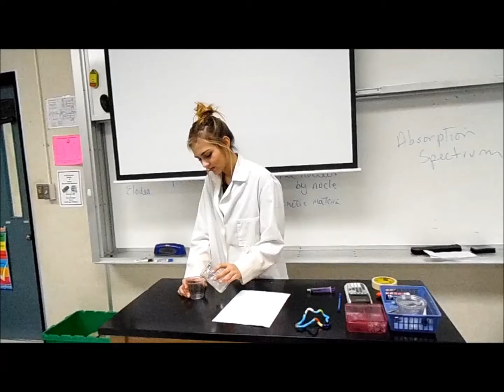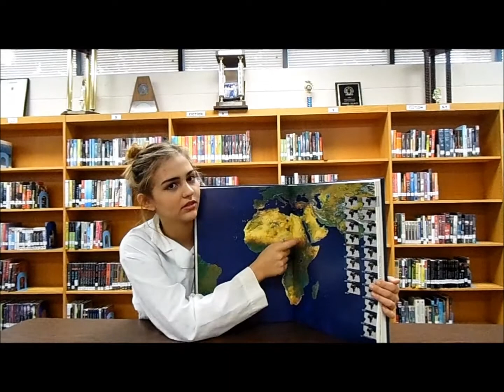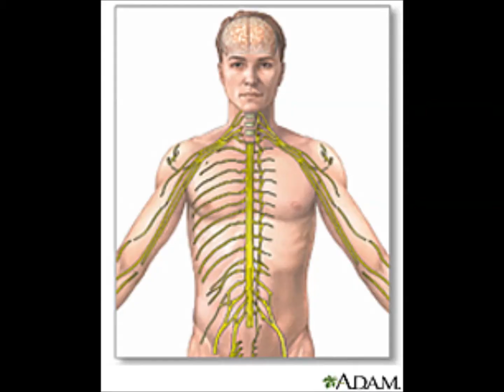Poliomyelitis-PSA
Help end Poliomyelitis.